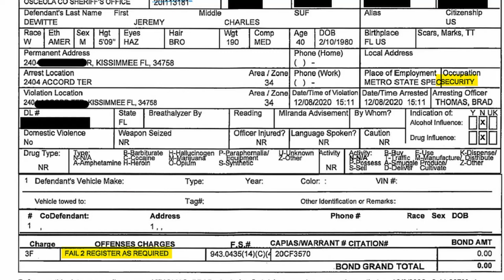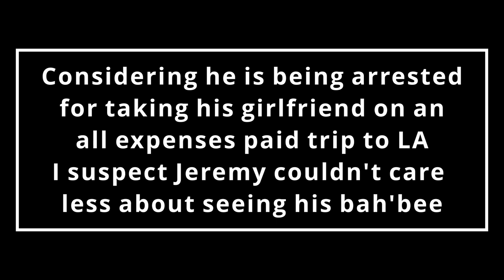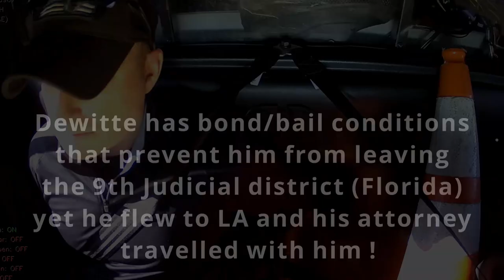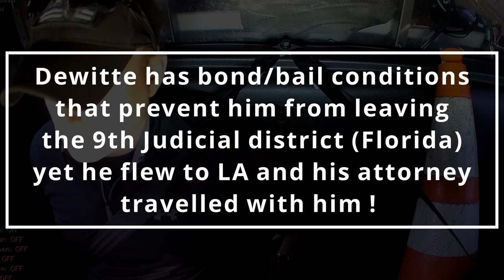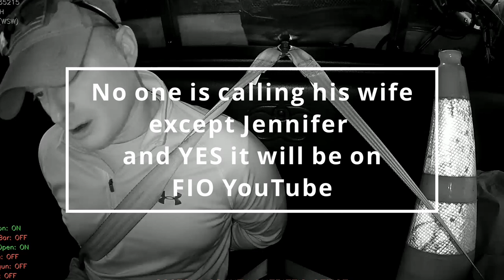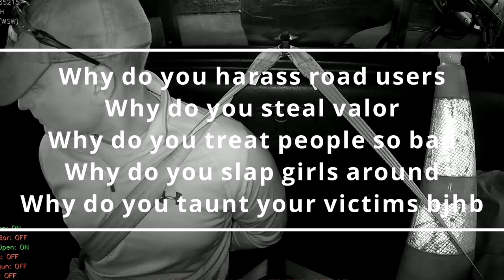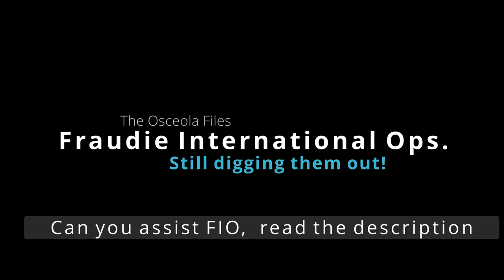Jeremy Dewitte Breaking Bad/bond Full Bodycam RAW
When Jeremy flew to LA to film Dr Phil, he left the state, therefore, breaking his bond conditions. His own attorney allowed it and flew there as well.
A serial police impersonator's karma. FIO has recovered more information, Thanks again to those who directly support us! FIO would have ZERO without direct assistance from our agents across the planet!
Can You assist FIO to recover information from Florida's Law Enforcement Agencies? FOI requests are expensive and I can not do this alone. We have collected a heap of information already but we are not stopping, Let's keep it rolling. Do not be fooled, this is an ongoing expense,  FIO has been operating continuously recovering information for a long time.